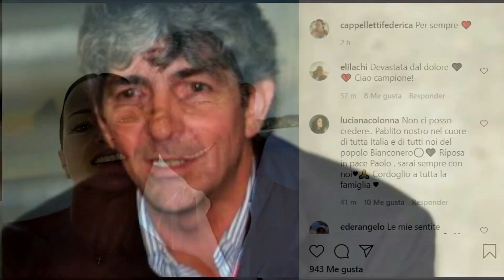Murió Paolo Rossi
A los 64 años murió el italiano campeón del mundo.